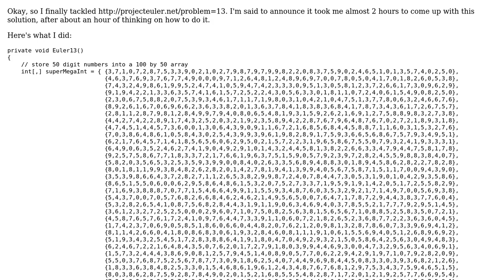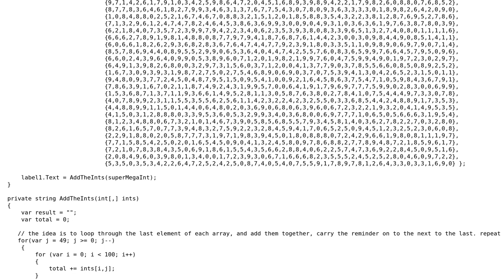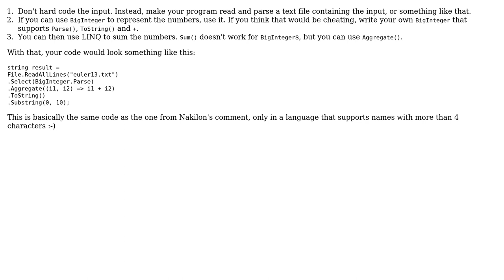Project Euler #13 efficiency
With thanks & praise to God, and with thanks to the many people who have made this project possible! | Content (except music & images) licensed under CC BY-SA | Music | Images & others | With thanks to user svick user PiousVenom user konijn and the Stack Exchange Network Trademarks are property of their respective owners. You are responsible for your own actions.